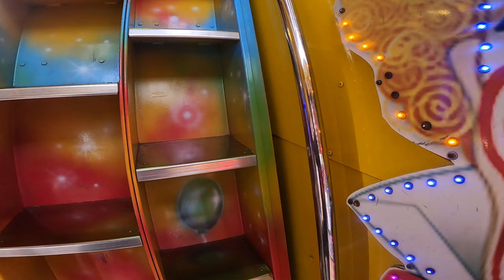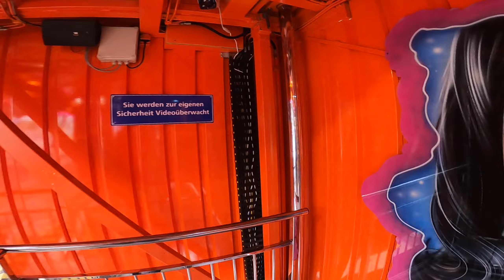Freddy's Circus - Zinnecker (Walkthrough) Mannheimer Oktobermess 2023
Walkthrough von Freddy's Circus von Zinnecker auf der Mannheimer Oktobermess 2023

Fahrpreis: 1x 5€

Das hilft mit und dem Kanal sehr weiter.
Desweiteren würde ich mich über ein Like und ein Kommentar freuen.
Außerdem bin ich noch auf Instagram und TikTok aktiv)) Kirmesfantime